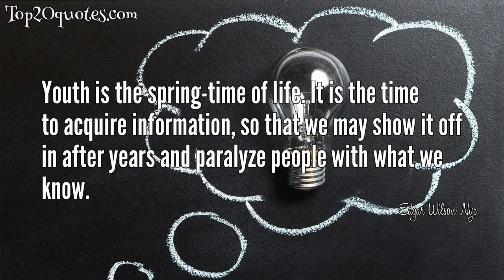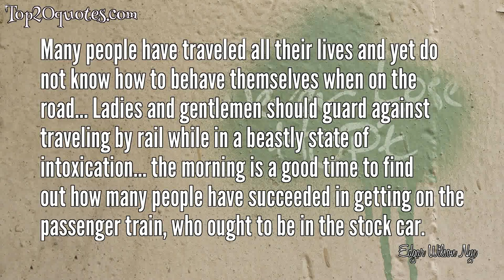⚔ Top 9 Quotes of Edgar Wilson Nye - Journalist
Top 9 Quotes of Edgar Wilson Nye:
 ✲ I rise from bed the first thing in the morning, leaving my couch not because I am dissatisfied with it, but because I cannot carry it with me during the day.
 ✲ The peculiar characteristic of classical music is that it is really better than it sounds.
 ✲ We can never be a nation of snobs so long as we are willing to poke fun at ourselves.
 ✲ They tell me Wagner's music is better than it sounds.
 ✲ Space has no top, no bottom; in fact, it is bottomless both at the bottom and the top.
 ✲ Youth is the spring-time of life. It is the time to acquire information, so that we may show it off in after years and paralyze people with what we know.
 ✲ The earth is convulsed with a universal sob, and the roads are muddy with tears. But I do not call to mind a more touching picture of unavailing misery and ruin, and hopeless chaos, than the plug hat that has endeavored to keep sober and maintain self-respect while its owner was drunk.
 ✲ Spring comes with joyous laugh, and song, and sunshine, and the burnt sacrifice of the over-ripe boot and the hoary overshoe. The cowboy and the new milch cow carol their roundelay. So does the veteran hen. The common egg of commerce begins to come forth into the market at a price where it can be secured with a step-ladder, and all nature seems tickled.
 ✲ Many people have traveled all their lives and yet do not know how to behave themselves when on the road... Ladies and gentlemen should guard against traveling by rail while in a beastly state of intoxication... the morning is a good time to find out how many people have succeeded in getting on the passenger train, who ought to be in the stock car.
🖎 Author: Edgar Wilson Nye
♛ Career: Journalist
📅 Life: August 25, 1850 - February 22, 1896